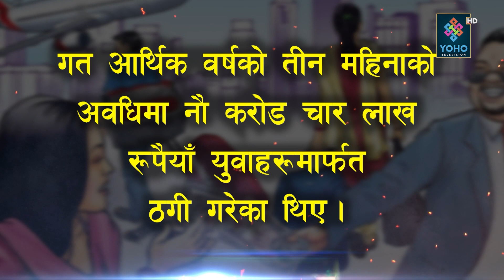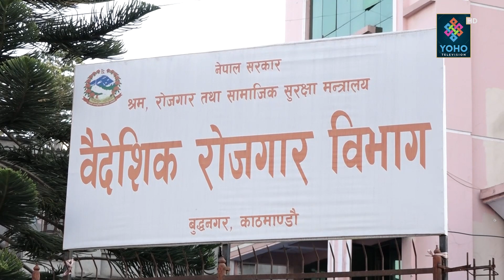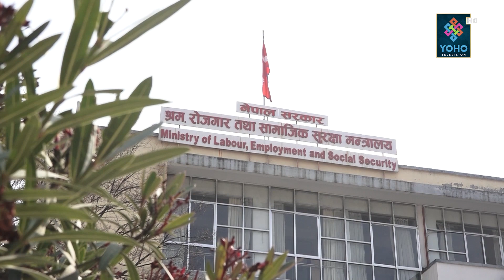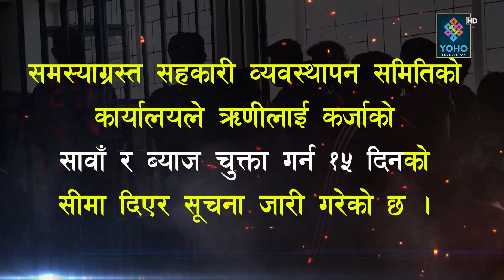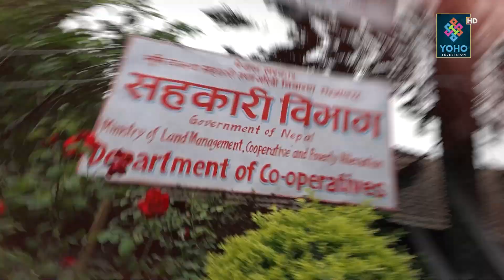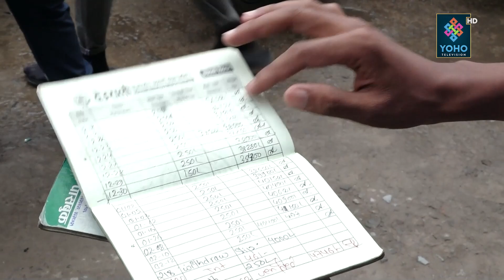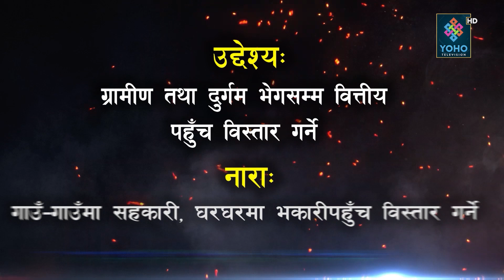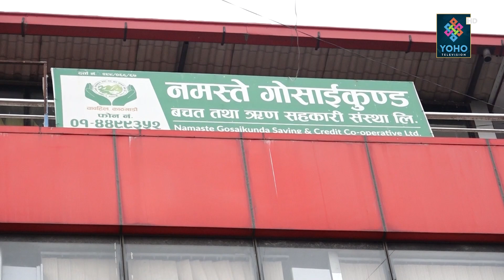विदेश जान खोज्दा ठगिएको ४५ लाख उठ्यो, २० औँ करोडको निवेदन चाङ, यी ११ सहकारी कालोसुचीमा || YOHO TV HD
Reporter/ Research : Bikram Shrestha, Bhupendra Paudel, Yaman Mudel
Presenter : Kul Chandra Bista
Producer : Bikram Shrestha

Visual Editor : Shishir Gurung, Tarka Raj Jaisi, Rajendra KC

Camera Person : D.B Magar, Shirash Shrestha, Rabindra Timalsina, Bimal Chauhan, Bishal Pyakurel
Studio Camera Person : Rajesh Dhakal, Purna Wagle
Graphics : Ranjan Neupane
MCR : Amit Shrestha, Suman Chaudhary, Basant Saud